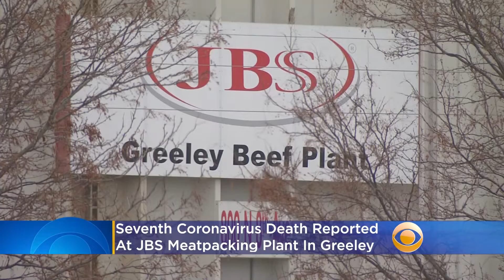Seventh Coronavirus Death Reported At JBS Meatpacking Plant In Greeley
A seventh employee at the JBS meatpacking plant in Greeley has died from coronavirus, the Colorado Department of Public Health and Environment reported Wednesday. Katie Johnston reports.